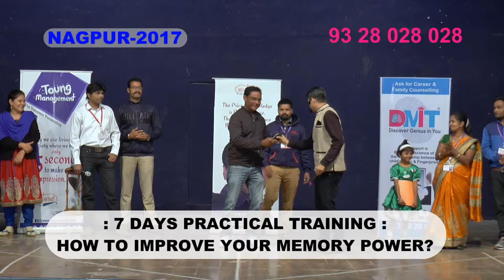Feed Back After Dharmesh PIthva's Trining By Mr Satish Futane Nagpur 2017